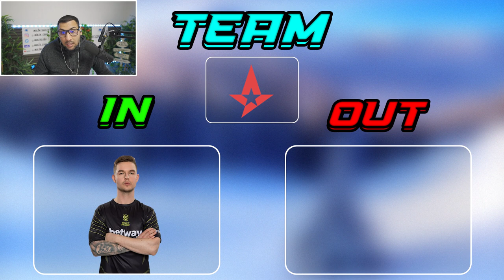shox et vitality c’est fini, il nous quitte pour les américains !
Video actualité sur le mercato, shox quitte vitality pour team liquid, changement chez faze etc.